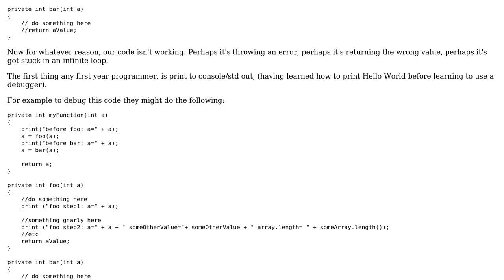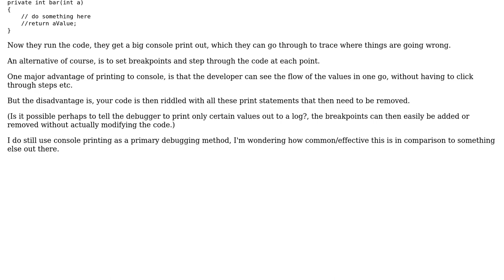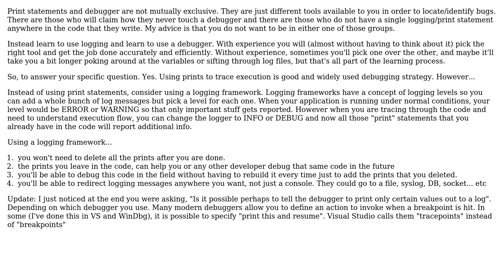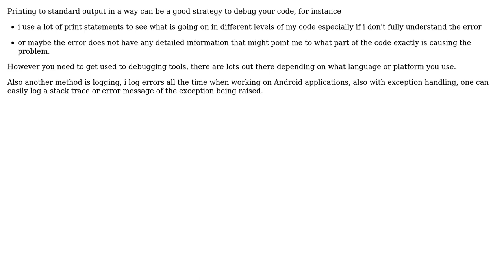Software Engineering: Is printing to console/stdout a good debugging strategy? (3 Solutions!!)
Software Engineering: Is printing to console/stdout a good debugging strategy?

With thanks & praise to God, and with thanks to the many people who have made this project possible! | Content (except music & images) licensed under CC BY-SA | Music | Images & others | With thanks to user Plaix user Michael Borgwardt user DXM user dwjohnston and the Stack Exchange Network Trademarks are property of their respective owners. You are responsible for your own actions.